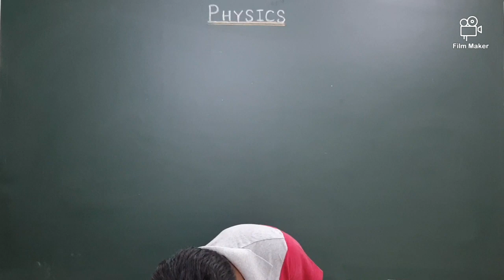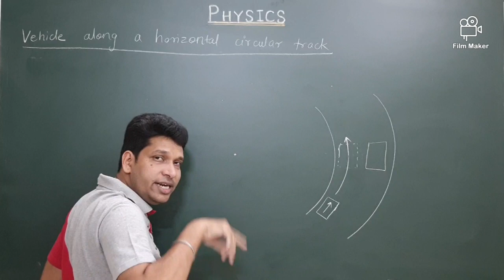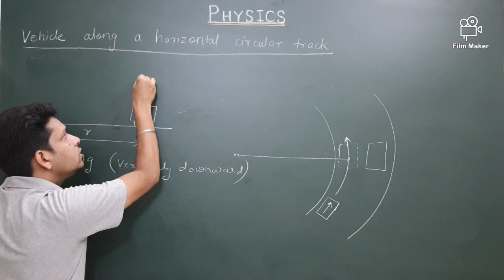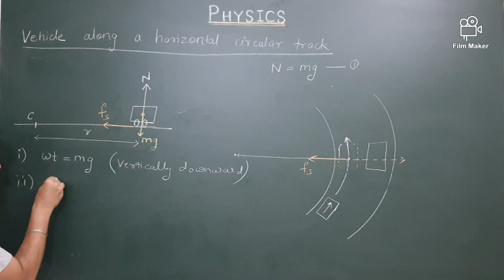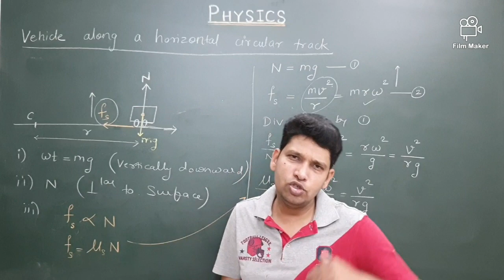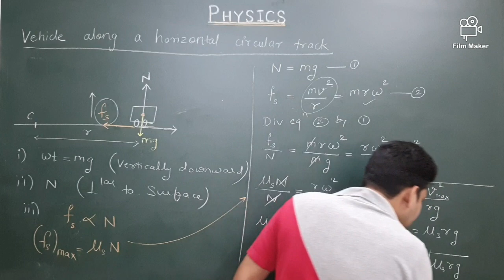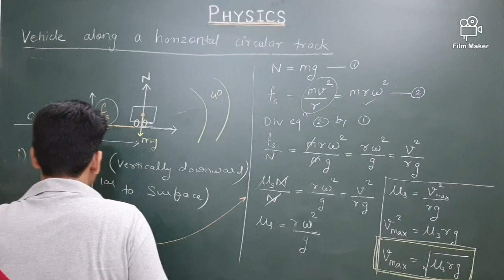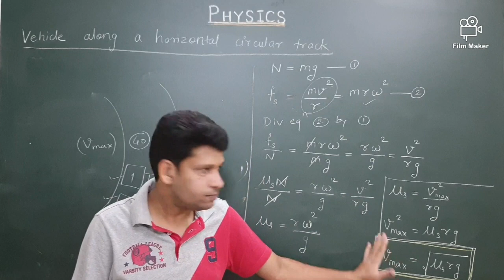Rotational dynamics || Lecture - 6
Rotational dynamics - 12 th Physics